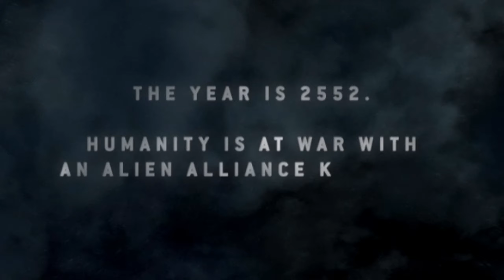MCC Halo 3: ODST PC | Legendary Co-Op Campaign - Prepare To Drop! (#1)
You know the music...
J-Hope - Baseline (Instrumental)
Halo 3: ODST comes to PC as the next installment in Halo: The Master Chief Collection. Now optimized for PC, experience the events preceding Halo 3 through the eyes of Orbital Drop Shock Troopers (ODST) as they return to familiar ground and attempt to uncover the motivations behind the Covenant’s invasion of New Mombasa. Isolated and vulnerable, use stealth and precision to survive the dangers of the Covenant occupation in a gripping new take on combat in the Halo universe.

| Game Features |

- PC Settings/Optimizations: Halo 3: ODST is now optimized for PC and looking better than ever at up to 4k UHD and at 60+ FPS.* Other PC native settings include customizable mouse and keyboard support, ultrawide support, FOV customization, and more.
- Campaign: Play through a new chapter in the Halo saga and experience 11 unforgettable missions.
- Firefight: For the first time, ODST Firefight joins the Master Chief Collection! Now running on dedicated servers, Firefight supports up to 4-player co-op and features both online matchmaking and new custom game modes. Fight through waves of Covenant invaders to liberate the city of New Mombasa in 10 legacy maps.
- Theater: Utilize the Theater to capture and share your favorite Halo moments with the community.
ghost of tsushima collector's edition
ghost of tsushima hard difficulty
modern warfare warzone
modern warfare warzone gameplay
modern warfare warzone trailer
modern warfare warzone tips
modern warfare warzone plunder
modern warfare warzone easter eggs
modern warfare warzone best weapons
modern warfare warzone gulag
modern warfare warzone trailer reaction
modern warfare warzone review
modern warfare warzone glitch
modern warfare warzone live
modern warfare warzone funny moments
modern warfare warzone solo
modern warfare stocked up locked down
modern warfare team deathmatch
modern warfare domination
modern warfare knife only
modern warfare kill confirmed
modern warfare hardpoint
modern warfare shoot house
meme
memes
memenade
meme compilation
memeulous
memes clean
memeology
memerman
meme animation
memes gacha life
memes song
meme songs compilation
memento mori
meme mashup